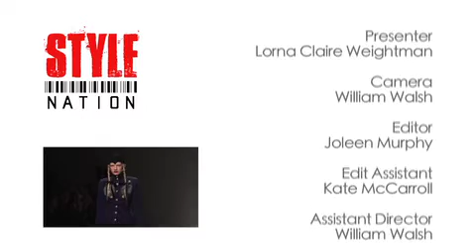PPQ LFW A/W 2011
The next show from Style Nation's visit to London Fashion Week, PPQ, was not only a celeb fest but a show that brought edgy design to the catwalk. Fusing a dark palette with structured pieces, the collection is guaranteed to be a winner this Autumn/Winter.